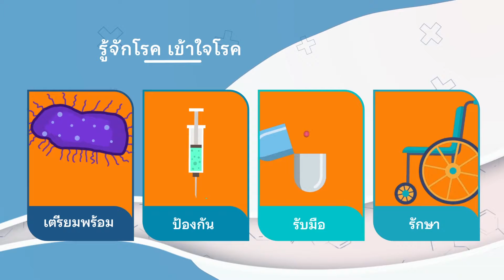Teaser รายการ ท่องโรคกับหมอจุฬาภรณ์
🎥 เตรียมพบกับรายการน้องใหม่ล่าสุด !!!
รายการ “ท่องโรคกับหมอจุฬาภรณ์” 🩺 กับ 11 ตอนพิเศษในโอกาสครบรอบ 11 ปี โรงพยาบาลจุฬาภรณ์
รายการทอล์กที่มุ่งเน้นการให้ข้อมูลทางสุขภาพของโรคต่างๆ โดยมี 3 พิธีกรอารมณ์ดี โบ-ธนากร ชินกูล, อาร์ม-กรกันต์ สุทธิโกเศศ และลูกแก้ว-กรกมล ชิตพงศ์ ที่จะนำคุณผู้ชมท่องโรคไปกับแพทย์ผู้เชี่ยวชาญของโรงพยาบาลจุฬาภรณ์
📲 ออกอากาศให้รับชมพร้อมกัน
ทุกวันพฤหัสบดี เวลา 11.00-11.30 น.
ทางช่อง Youtube CHULABHORN CHANNEL
Facebook และ LINE Official โรงพยาบาลจุฬาภรณ์
เริ่มตอนแรกพฤหัสบดีที่ 5 พฤศจิกายน 2563 นี้